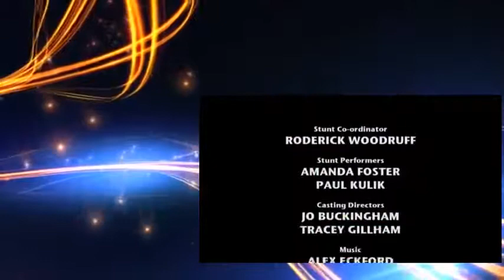Miranda S01E05 Excuse